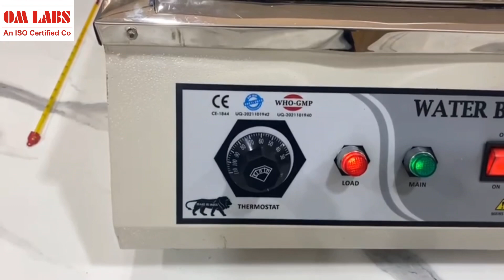Water Bath | How to use Water bath | omlabs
A water bath is a laboratory equipment that is used to incubate samples at a constant temperature over a long period of time. Water bath is a preferred heat source for heating flammable chemicals instead of an open flame to prevent ignition.

Rectangular water bath double walled construction, inner reservoir of stainless steel. Outer body in mild steel with glass wool insulation in between, supplied with lid having one hole of 12.5cms dia 6 holes of 7.5 cms dia. Concentric rings with lids are provided on holes. The top plate concentric rings are of stainless steel temperature range ambient to 100° C. Controlled by capillary thermostat. These water baths are useful for laboratory work.